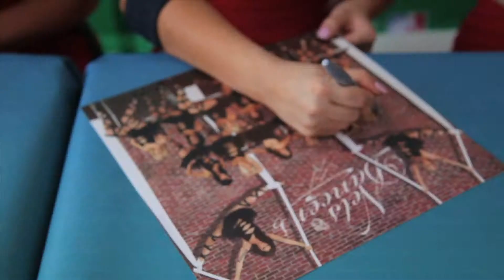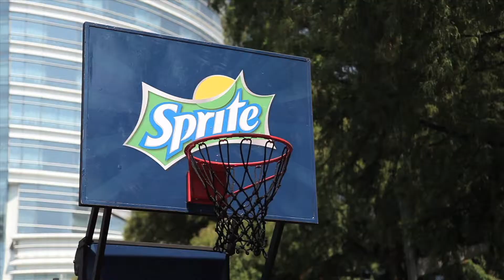SPRITE JAM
by. Maíz Azul